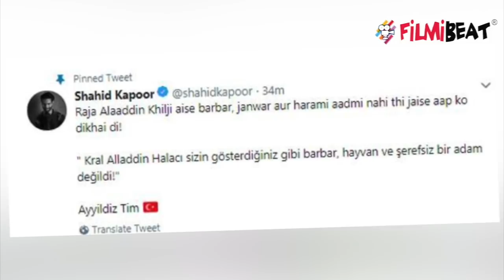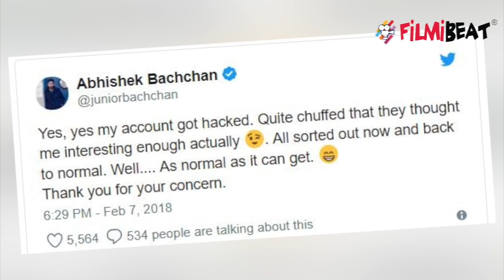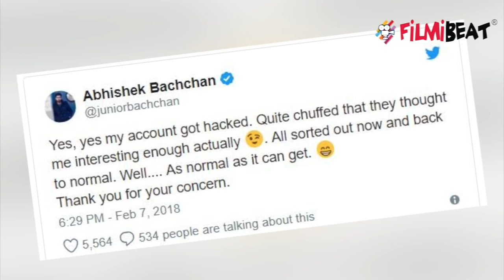Shahid Kapoor's Twitter & Instagram accounts HACKED | FilmiBeat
Actor Shahid Kapoor's Twitter and Instagram accounts were hacked on Thursday afternoon and appear to have been restored now. On his Instagram story, Shahid Kapoor posted this message for his fans: "Hey guys, thank you for the wonderful wishes. My Instagram and Twitter had been hacked. Watch the video to know more!